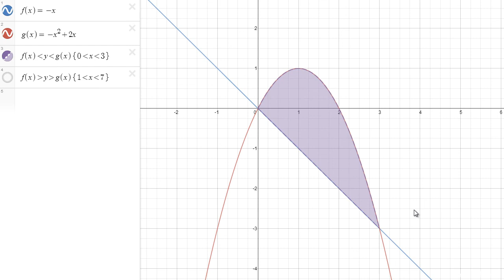Ploščina lika med grafoma dveh funkcij 1